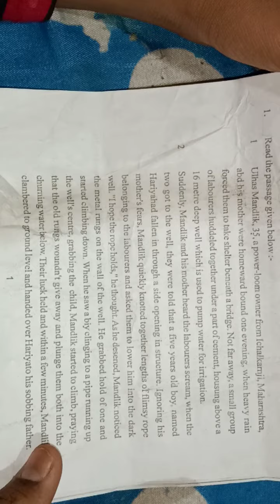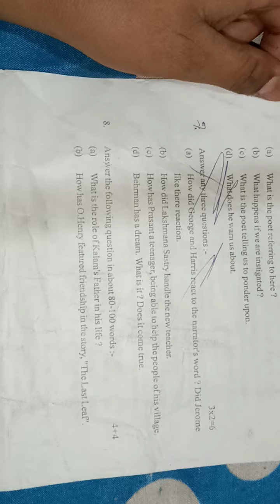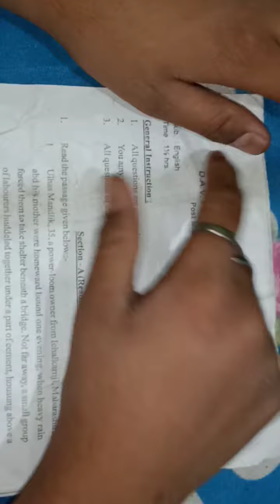D.A.V public school question paper class 9 English post mid term examination.